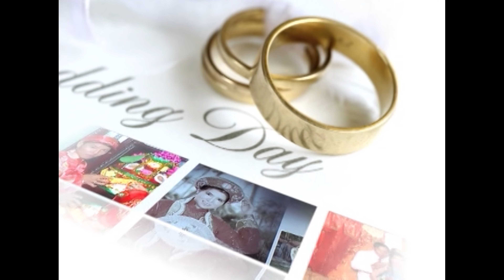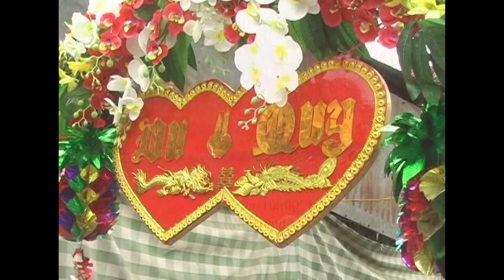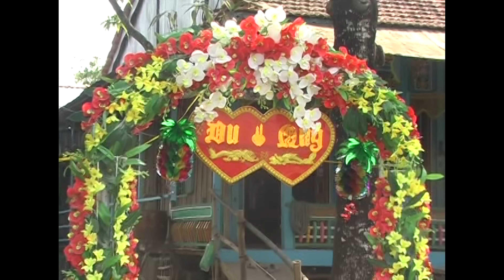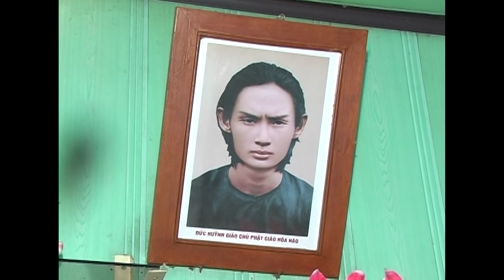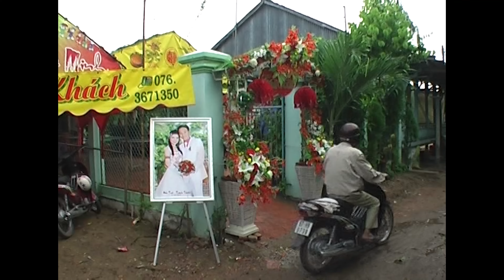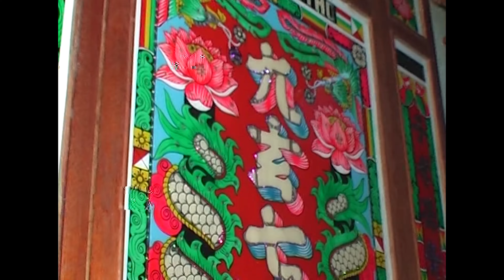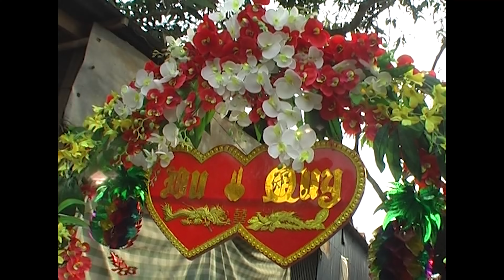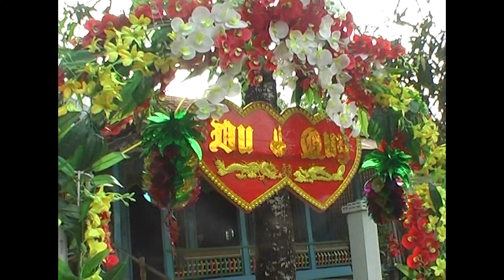Lễ Thành Hôn Đức Thái Thanh Tuyền